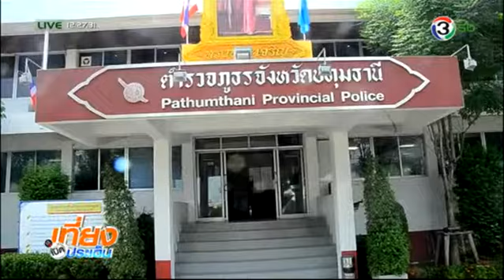เที่ยงเปิดประเด็น - สตช.เร่งรัดคดีอุ้มบุญ... ออกอากาศ 20 สิงหาคม 2557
เที่ยงเปิดประเด็น - สตช.เร่งรัดคดีอุ้มบุญ, ระดมรื้อร้านค้าหาดหัวหิน จ.ประจวบคีรีขันธ์, ลูกชาย ชลอ. ยังไม่มอบ

ตัวคดีตีถล่ม จ.ปทุมธานี, เตรียมพร้อมประกอบพิธีฮัจญ์ จ.สตูล